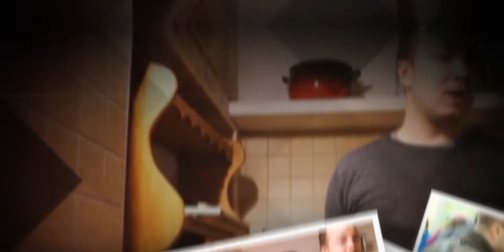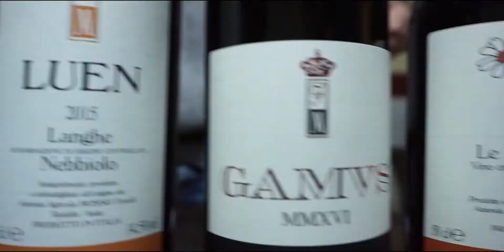Leckere Lasagne l Einfach Kochen l Creative Arts by Philipp & Philipp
Wie ihr vielleicht bereits in unseren Videos bemerkt habt, kochen wir sehr gerne. Oder besser gesagt, ein Philipp kocht gerne und der andere Philipp filmt dabei gerne:D. Entstanden ist dabei ein neues Format: Einfach kochen. Unser erstes Rezept, eine leckere Lasagne, gibts in dieser Episode. Das Rezept findet ihr hier:

Kapitel
0:00 Einleitung
0:30 Lasagne
1:33 1. Sugo
2:34 2. Rindfleisch a la Nonna
5:05 3. Lasagne Teigblätter
5:35 4. Bechamel Sauce